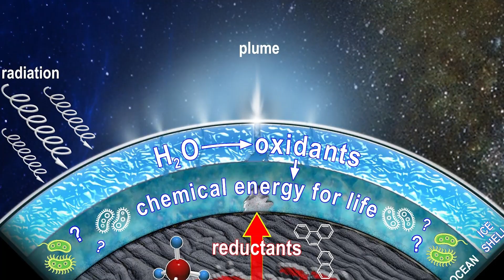Beneath The Tiger Stripes of Enceladus...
Enceladus, a moon of Saturn and the largest known moon in our solar system, has been described as the strangest place we know. This is to some degree a matter of individual opinion, but even so, Enceladus is in fact a very special place, particularly with regard to the search for extra-terrestrial life.
This is largely due to the 'tiger stripes' found on it. What are they? And what can we find beneath them?

0:00 Introduction
1:51 Enceladus Overview
3:57 What Are the Tiger Stripes?
5:22 Cassini Data Results
7:29 What Might We Find Down There, Beneath the Tiger Stripes?
8:57 Conclusion